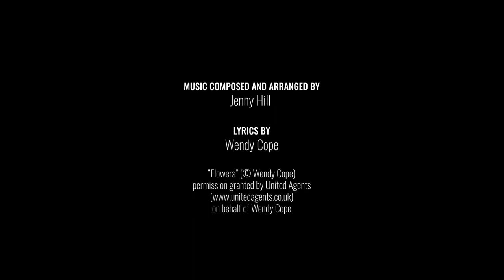Flowers (Jenny Hill - The Vital Spark, lyrics by Wendy Cope)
“Flowers” by Wendy Cope (© Wendy Cope) permission granted by United Agents on behalf of Wendy Cope.

Wendy Cope - Poet
Adam Bulley - Mandolin
John McCusker - Fiddle
Sandy Butler - Film maker
Garry Boyle - Sound engineer
Nick at J. Van Vliet - Site Host
Olivia Martin - United Agents on behalf of Wendy Cope

A Story About 'Flowers'

'Flowers' is a poem by Wendy Cope, from her book 'Serious Concerns'.  It was in one of two poetry books we had in the house when I was a teenager (the other was John Hegley's 'Glad to Wear Glasses').  Both of these poets influenced my early song writing enormously.  Wendy's poem 'Flowers' was, I believe, the first poem I ever loved!

I loved it because I thought I understood the story.

Years later, and with lived experience, 'Flowers' found me again.  The decades that had passed had completely changed the meaning of it.  With a wry smile (and permission from Wendy Cope's publishers), I set it to music, by way of a reminder that it is definitely worth revisiting the things we have loved, to see whether the years have altered their meaning, and to consider what this reflects to us about our experiences.

May you receive the all the flowers you would like to receive!

Much love,
Jenny Hill
The Vital Spark

To get involved in the question of 'How We Keep Our Vital Spark', please follow the socials...

Thank you for supporting this very personal musical endeavour, 'The Vital Spark'.  And if you want to know who inspired it... here she is!